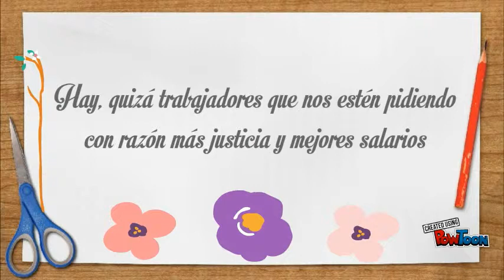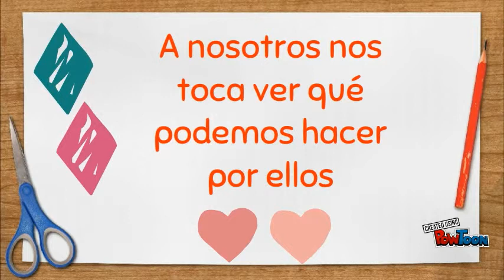"Llamenlo" (Ciego Bartimeo)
Aquí está el video del evangelio de hoy!!! No pude ponerle el audio de la voz pero igual espero sea de su agrado y de mucha bendición!